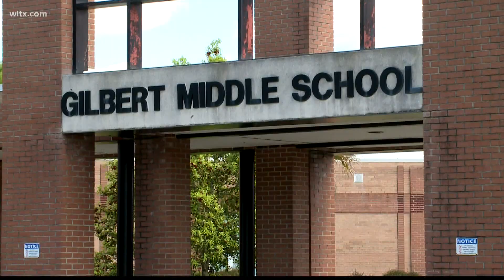Lexington Two gets $50K from to help stop spread of COVID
The City of West Columbia is giving Lexington School District Two a 50,000 grant to help the district stop the spread of COVID-19 in schools. More